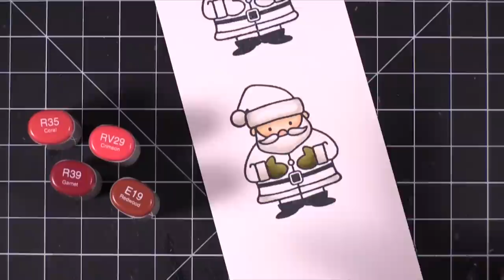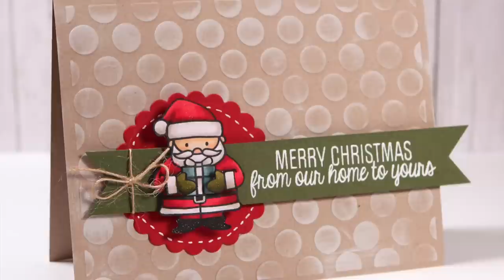Holiday Card Series 2013 - Day 1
Day 1 of the Holiday Card Series 2013. The series consists of 25 holiday card videos on Monday, Wednesday, and Friday of each week until Christmas.

L I F E S T Y L E . B L O G

●▬▬▬▬▬★ ● M A I L  .  C A L L ● ★▬▬▬▬▬●

Send me your cards and they might be featured in an upcoming video!

October 2013 Theme:
Thanks/Gratitude
Due October 31, 2013

November 2013 Theme:
Holiday/Christmas
Due November 30, 2013

MAILING ADDRESS (updated February 2021):
Kristina Werner
1878 W 12600 S
Box 509
UNITED STATES

Cards that meet Operation Write Home guidelines will be sent to Operation Write Home after I've looked at them. You can also send a self-addressed stamped envelope if you would like your card(s) returned. :)

Some product is provided by manufacturers for review and use.